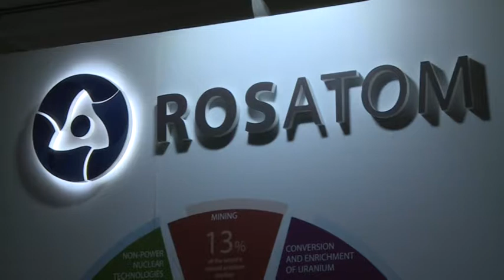Atomex Europe 2017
A jövő év elején az előkészítő munkákkal párhuzamosan elkezdődik az egyéb létesítmények építése és a beszállítók kiválasztása – tájékoztatott Kirill Komarov a Nukleáris Ipari Beszállítók budapesti konferenciáján, az Atomex Europe-n. A Roszatom nemzetközi üzletfejlesztésért felelős első vezérigazgató-helyettese azt is elmondta 2018-ban 10-15 tendert szeretnének lebonyolítani kb. 2 milliárd euró értékben.